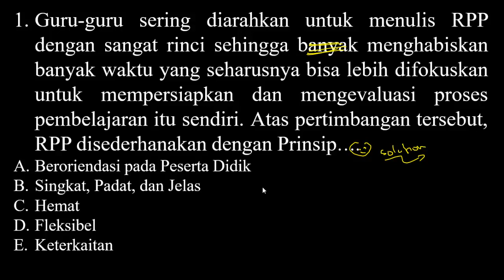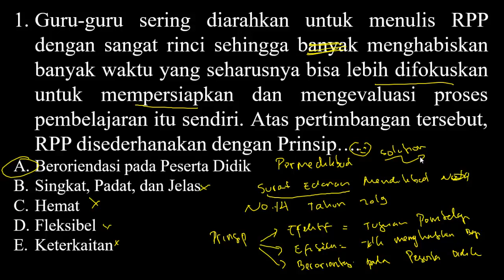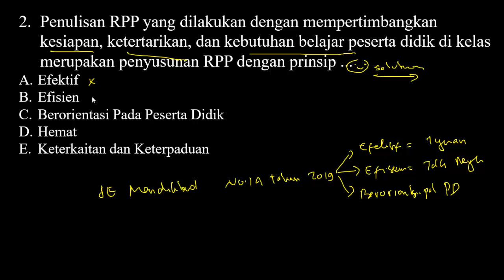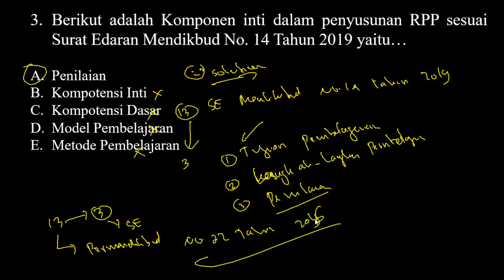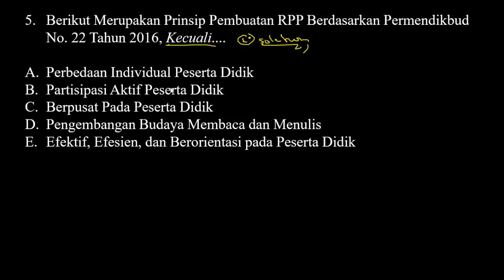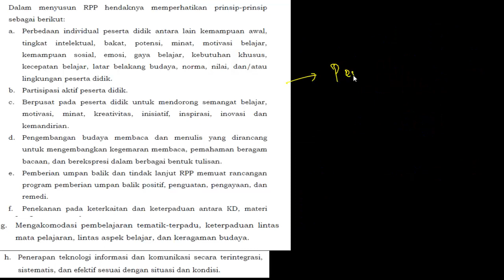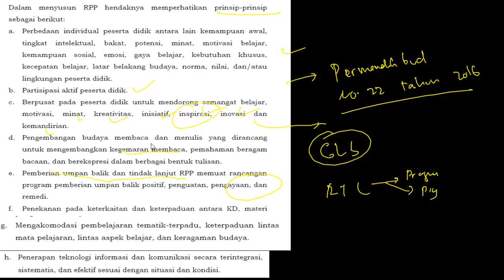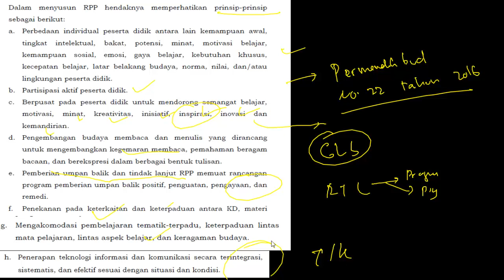Soal SKB PEDAGOGIK Formasi Tenaga Pendidik TERBARU-SKB Guru Semua Bidang & Jenjang CPNS 2020(Part.9)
Soal SKB Guru Semua Bidang dan Semua Jenjang - SKB CPNS Tenaga Pendidik Terbaru 2020 (Part.8)